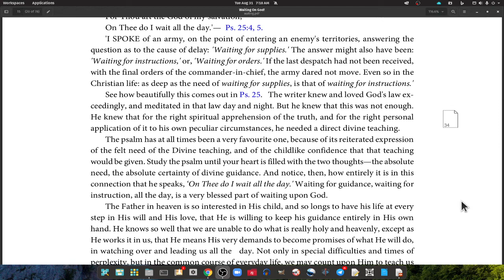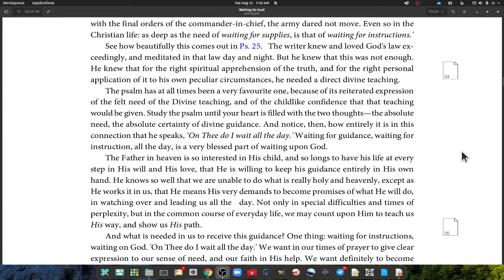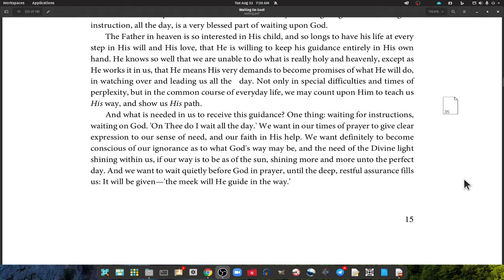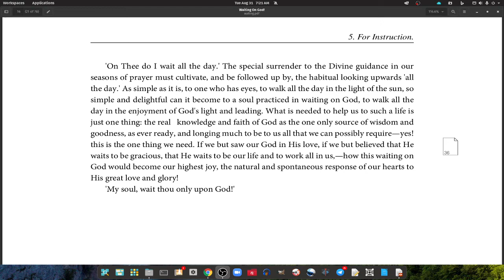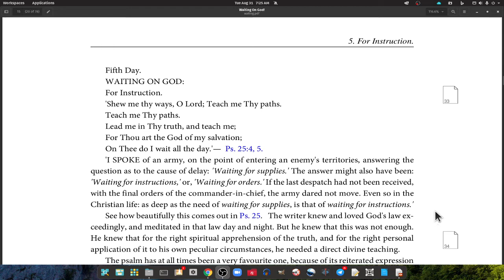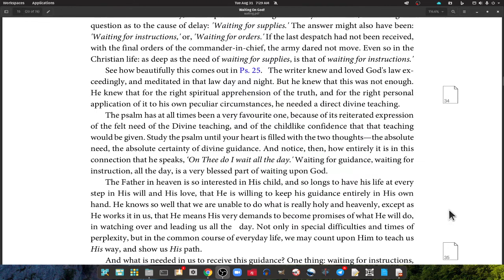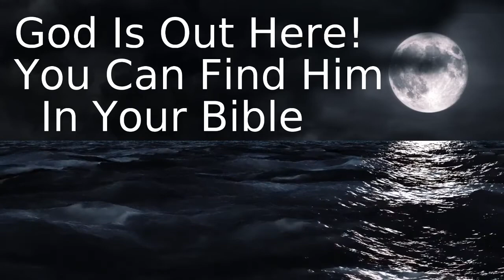5 Waiting on God, Fifth Day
Author(s): Murray, Andrew
Publisher: Grand Rapids, MI: Christian Classics Ethereal Library
Description:
In Waiting On God!, Andrew Murray introduces Christians to
the concept that we need more of God. We need to “train
our people in their worship and to wait on God.” Murray di-
vides this instruction into 31 chapters, which are ideal for
daily devotions for any given month. With each of his medi-
ations, Murray provides accompanying scriptural passages.
Like much of Murray's work, Waiting On God!is a book of
depth, producing new and important insights every time one
reads it.Waiting On God! and the sequel, Working For God
are outstanding devotionals from Andrew Murray that will
uplift and challenge the believer who wishes to draw closer
to God in both devotion and service. Although these daily
lessons are relatively short, they are packed with spiritual
insight. This public electronic version is based on images of
the original publication, undated except for the date (3rd
March 1894) by the author at the end of the Preface.